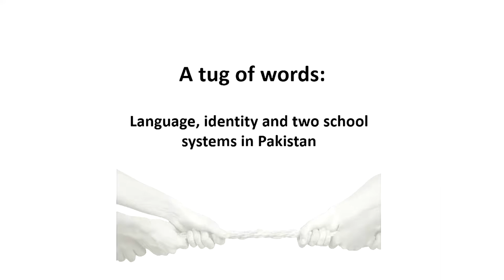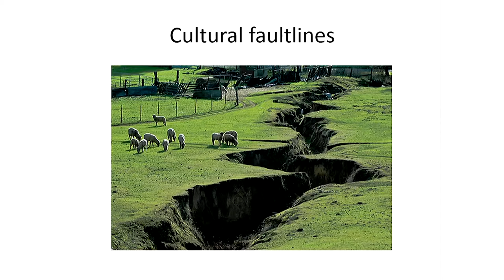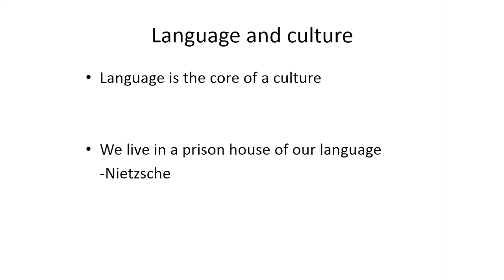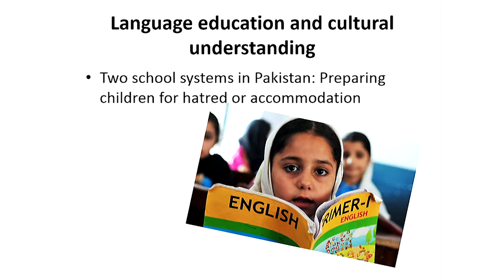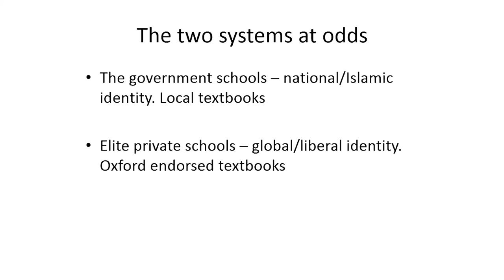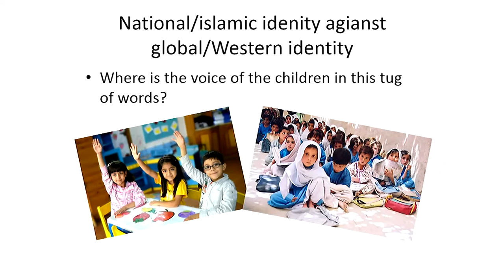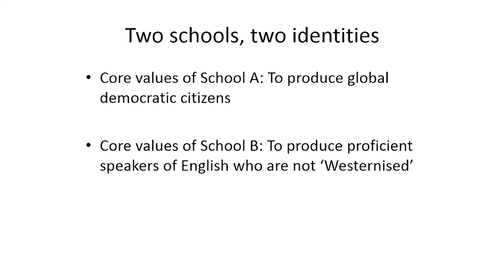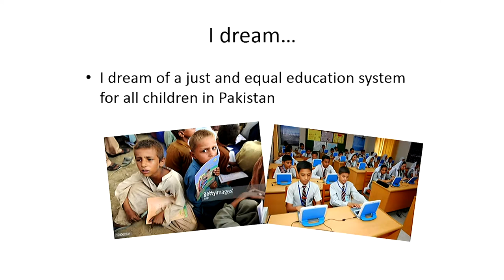A tug of words: Language, identity and two school systems in Pakistan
Exposure 2016 Oral Competition: Imdad Ullah (Education and Social Work)